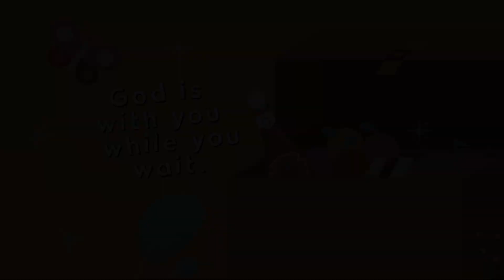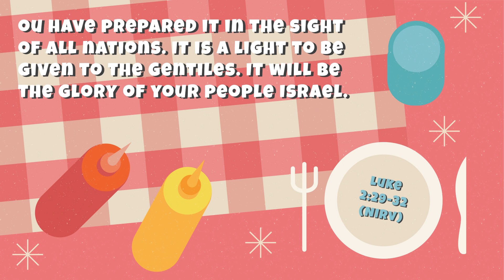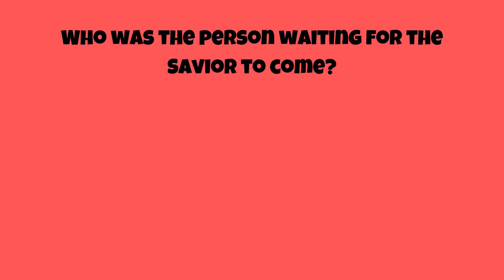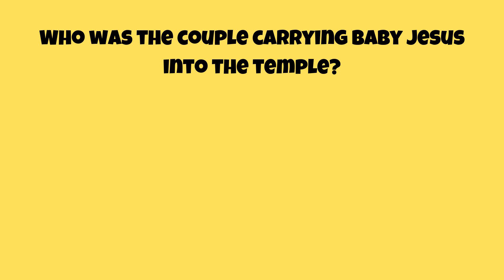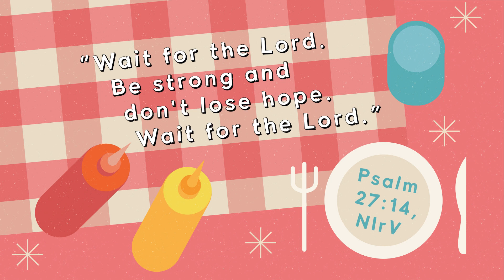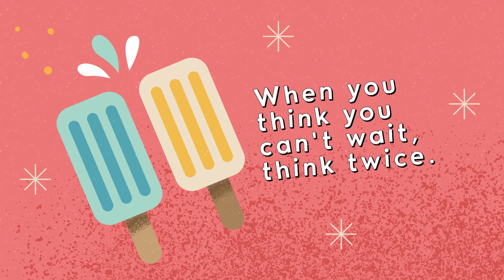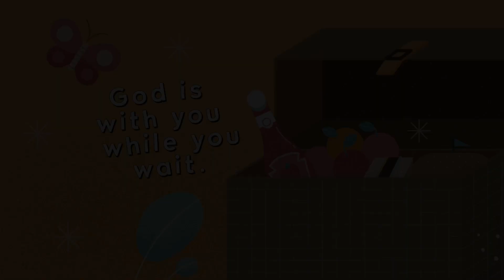April Week 4 (2024) | Simeon Waits for the Messiah | Elementary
We finish the month with a story found in Luke 2:25-35. God’s people had been waiting for hundreds of years for the Savior. God promised Simeon that he’d get to see the Messiah before he died. We believe that Simeon waited a long time. But finally, when Mary and Joseph came to the temple with Baby Jesus, Simeon finally saw what he’d been waiting for.